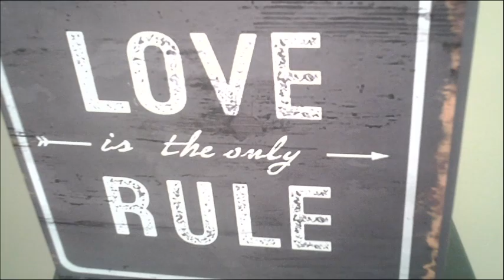2022-05-09 - KFBC Daily Scripture Reading and Devotional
Daily Readings from the Revised Common Lectionary (Protestant) and a daily devotional reading from Oswald Chambers' "My Utmost for His Highest" as presented by Pastor Brian J Munro.